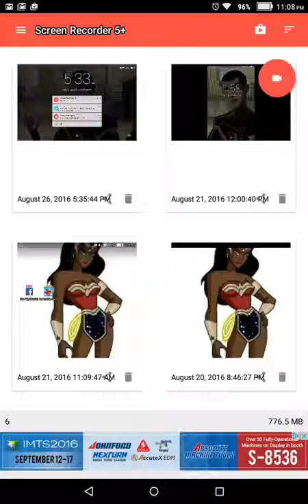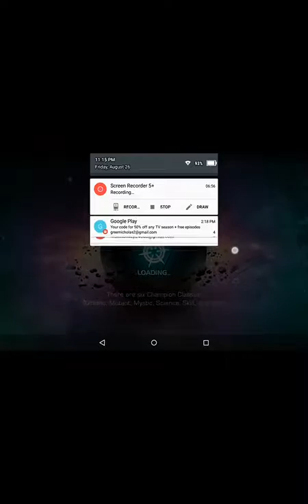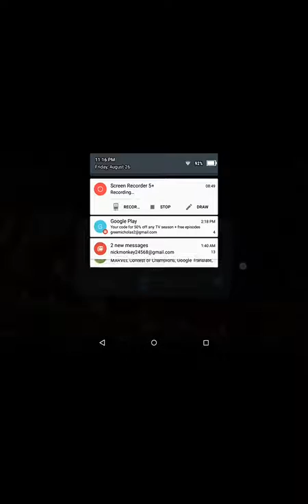Marvel's Contest Of Champions. Greer Play (29)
My Screen recording of Marvel's Contest Of Champions. Featuring Wolverine Vs Guillotine (Don't Know Who She Is) and Wolverine Vs Symbioid. (Don't Know Who He Is Neither ).  I might upload more videos if the ratings are good. Still don't why it's zoomed out like that. This is puzzling.